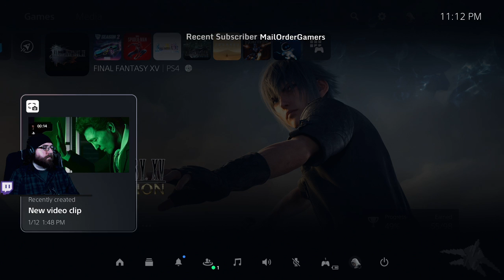Final Fantasy XV: Royal Edition (PS5) [Part 4]